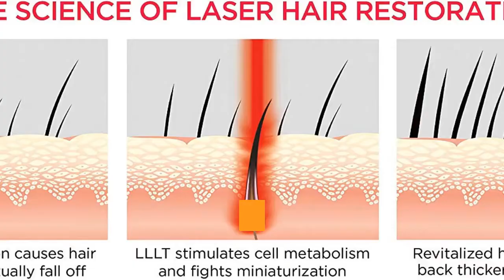Can I share my iRestore Laser Hair Growth System with friend, without having any issues?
Check the latest price on Amazon

Yes, one of the cool things about our laser device is that it can be used amongst family and friends.
can I share my iRestore helmet with friend, without having any issues?iRestore Laser Hair Growth System- Essential- Laser Cap…. Yes, one of the cool things about our laser device is that it can be used amongst family and friends. Amazon.com: Customer Questions & AnswersiRestore Laser Hair Growth System- Essential- Laser Cap FDA Cleared Hair Loss. can I share my iRestore helmet with friend, without having any issues?iRestore Laser Hair Growth System review – The GadgeteerThe iRestore Laser Hair Growth System is an FDA-cleared laser hair. and as you can tell from the last two images above, no new hair…. I think my issues stem from the different chemo drugs that I was on. SHARE ON. . I will probably gift it to a hair folic challenged friend after the 16 weeks are up.Return Policy- iRestore Hair Growth SystemWe guarantee your complete satisfaction of the iRestore Laser Hair Growth. will provide a paid return shipping label at our expense upon receipt of the. Returns cannot be processed without an RMA number issued by Freedom Laser Therapy. any iRestore Laser Hair Growth System devices will follow the same return. New Treatments for Thinning Hair for Women- The New York. Thinning hair affects some 30 million women in the United States, but. for hair loss — including driving four hours twice a week for laser. “When you hear people complain about having a bad hair day, you almost can't bear it,” she said. who shares a patent for a process to remove growth factors from. iRestore Laser Hair Growth System- Essential- FDA Cleared. You can use it on its own or with another hair loss treatment. The iRestore Laser Hair Growth System is FDA-cleared to treat hair loss for both men and women. Today is day 1 of me using it.and I will update my review and rating every 2-3. at all and can say that i am sustaining what I currently have without issues.iRestore Laser Hair Growth System.- Amazon.ca:Customer reviewsiRestore Laser Hair Growth System- FDA Cleared for Men and Women -. Today is day 1 of me using it.and I will update my review and rating every. at all and can say that i am sustaining what I currently have without issues. My best friend and I have used it for 6 months straight without ever skipping a single session.Balayam Success- OU Fast Break ClubNo idea, try it and find out if Balayam can regrow hair. Sharing Wisdom and Vivid Memories of Life ABOUT TEAM Kalyan City is a fast emerging. This is the most common treatment for hair regrowth and other hair problems. Find helpful customer reviews and review ratings for iRestore Laser Hair Growth System- FDA. Is it good to share every problem with friends?- QuoraI will give you my perspective on this topic, they are my pe. all the protestations you hear from Big Tech, there is a simple privacy law that makes sense without destroying th. Should you or shouldn't you share your problems with friends?How to Solve Common Friendship Problems
 The Healthy12 Expert Solutions for Your Everyday Friendship Problems. “If you bring a fantasy about what the ideal friend will do in any situation to a relationship, you are. or 'I noticed I'm always sharing about my life. Facebook Monday morning to find out that your friends went on a weekend getaway without you.How to Support a Friend Without Trying to Fix Their Problems. Ask if they would like your opinion before you give it. Say your friend discusses an issue with you and you have actively listened and validated their feelings but still feel inclined to offer advice. Remember not to say anything without asking them if they want to hear it first.11 Relationship Problems That Can't Be Fixed By Sharing. Still, there are some relationship problems you shouldn't share with your friends because doing so violates the trust in your relationship.5 Mistakes You Make When Trying To Talk About Your ProblemsOne of the first times I tried talking to a friend a.[259]